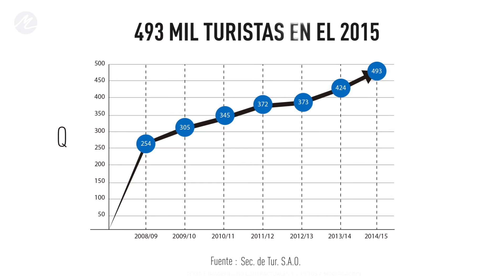MAREAS DEL GOLFO 2016 - Las Grutas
Complejo de 3 torres . PB + 12 niveles . Dptos. de 1, 2 y 3 dorm.
Open Mall . Locales en 2 niveles . Ascensor . Escalera mecánica.
Exclusivos penthouses.
SUM, cocheras, parque, juegos infantiles, piscina, solarium, gym, sauna seco, parrillas, microcine.
Ubicación: Av. Río Negro y Av. Jacobacci - Las Grutas - Río Negro.